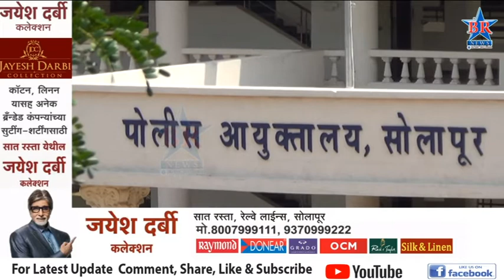तिघा अट्टल गुन्हेगारांवर मोक्काअंतर्गत पोलिसांची कारवाई